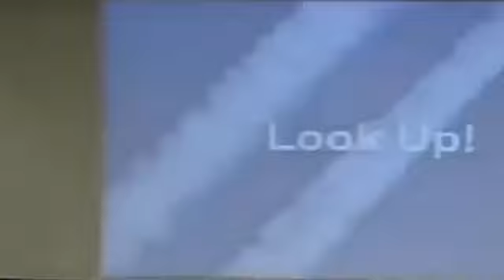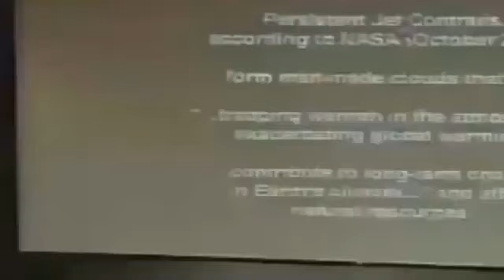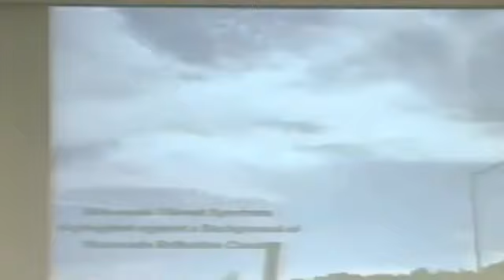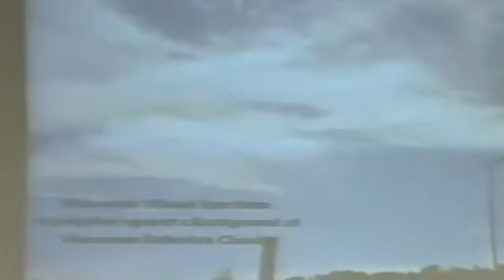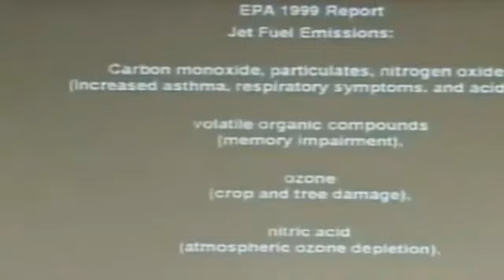Planet X Nibiru Update 20th March 2020 Nibiru Nuclear Weapons Catastrophe Horrifying The End 2020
Planet X Nibiru Update 5th March 2020 Nibiru Nuclear Weapons Catastrophe Horrifying The End 2020